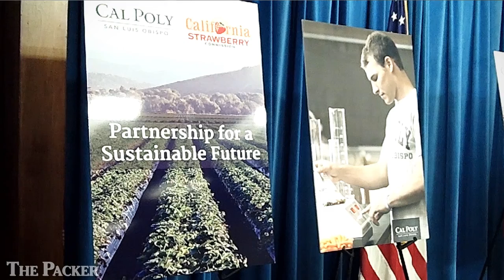Cal Poly strawberry center to complement UC work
SACRAMENTO, Calif. -- Officials with the California Strawberry Commission and Cal Poly, San Luis Obispo, made the proposed Strawberry Sustainability Research and Education Center official Feb. 19 when they signed a collaborative agreement.
The action, held in the governor's conference room of the state capitol, was mostly ceremonial as the two groups had been in discussion for several months and finalized details.
Under the agreement, the Watsonville-based strawberry commission will contribute at least $1 million over three years to the Cal Poly Foundation.